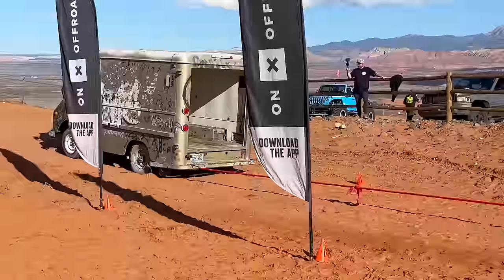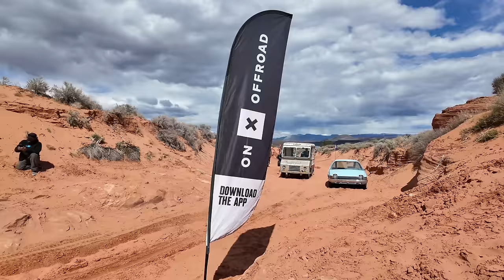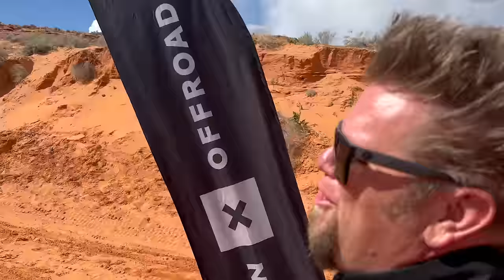My Stock $1K Liberty Destroys the Competition - OnX Offroad Build Challenge Kickoff Episode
Hey there my Lovelies!

It’s time to kick off the 2024 OnX Offroad Build Challenge and that can only mean one thing - we all drag our stock beaters to one place and compare their performance BEFORE they get modified.

This episode was a ton of fun to film and I hope you all enjoy it as much as enjoyed competing! 😀

Remember we all need your help in this competition. Please click this link here and find your way to the Build Challenge page where you can bote fornyour favorite build - And remember youb a vote once per day

As you guys have probably seen in previous episodes, my little 2002 Jeep Liberty is already pretty capable & my plan is simple…I’m not going to try and impress you with my fabrication skills, although I will need every bit of skill I have for this project.

WHAT I’M BUILDING: A solid axle swapped 2002 Jeep Liberty that will be sitting on coilovers and 37” tires wrapped around Beadlock wheels.

WHY I’M BUILDING IT THIS WAY: Because of you! To me, this build challenge is about taking a modest (yet realistic) budget and making something fun and capable. First Gen Jeep Liberty’s are both cheap and plentiful. They have decent 4x4 capability stock and, with a set of easily accessible takeoff Dana44s from a Jeep Wrangler Rubicon, some used tires, coilovers and a custom long arm suspension - I think this rig can hang with anything else my competitors build (and be a few thousand dollars cheaper 😀).